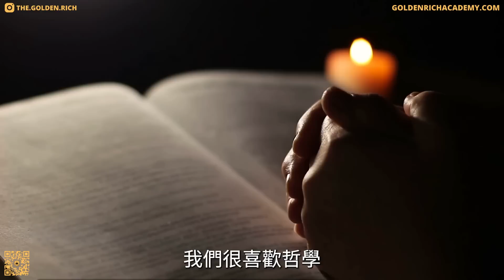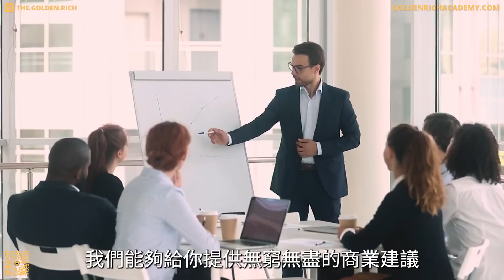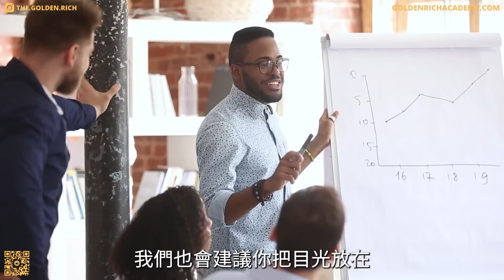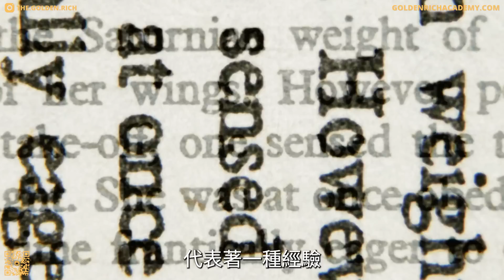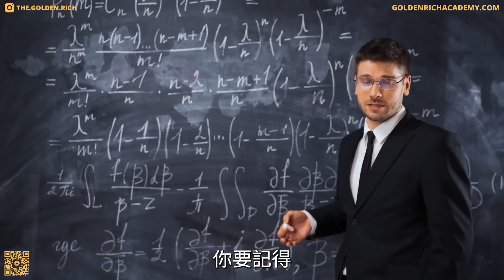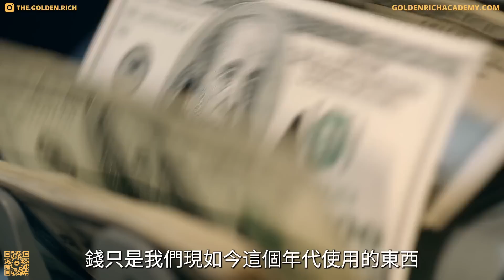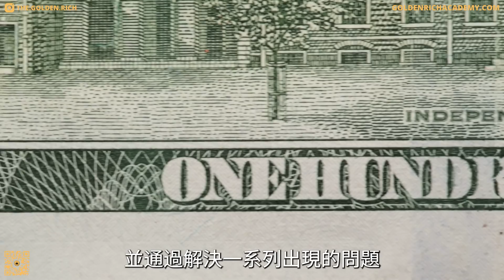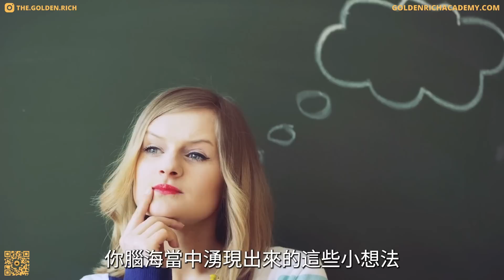駕馭思想才能駕馭生活 | 生活本就該如此艱難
舒適是一種暫時的狀態，而我們很多人都稱之爲“家”。有趣的是，我們把自己困在這個我們稱之爲家的精神家園當中的時間越長，就會感覺越不舒服。唯一獲得真正的舒適的方法，就是我們要達到一種思想上的高度，在這種高度上，我們能枉顧那種生活中不可避免的不適，任何環境下都能夠感覺到舒適。